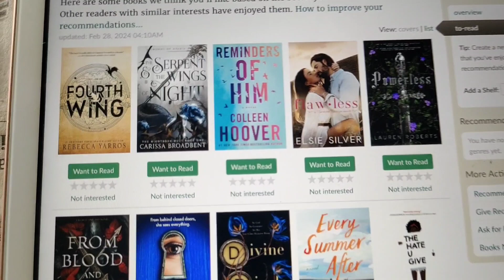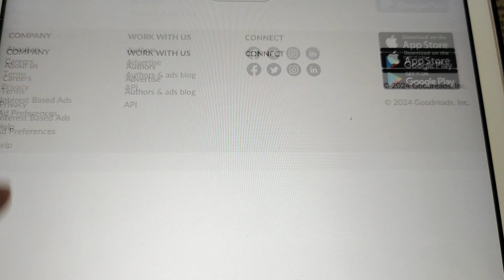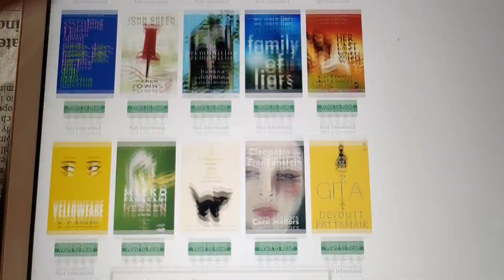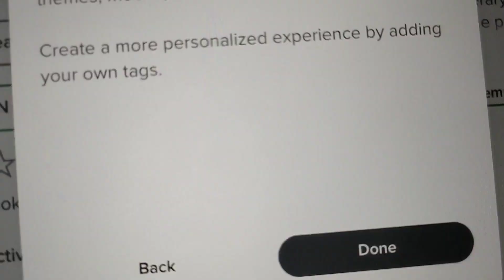Why do readers tend to have so many books in their Tbr?